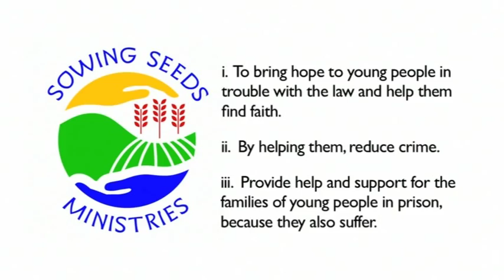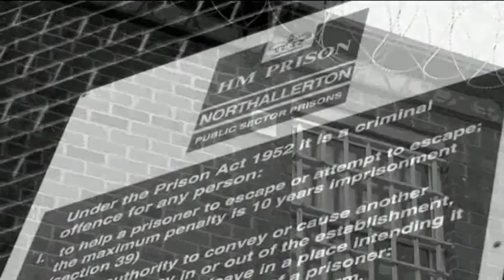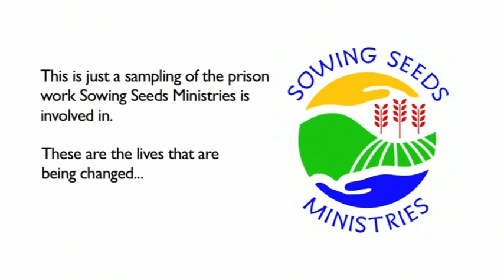SOWING SEEDS MINISTRIES